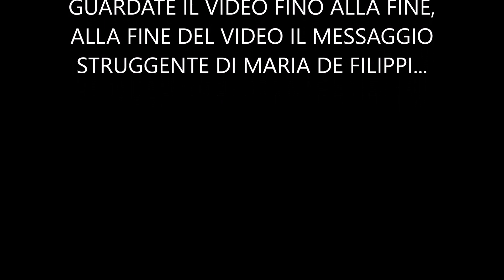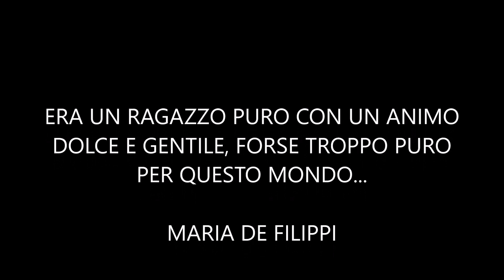GRAVISSIMO LUTTO PER MARIA DE FILIPPI! - ECCO COS'E' SUCCESSO REALMENTE...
In questo video parliamo del lutto per Maria De Filippi e della verità della scomparsa di Manuel Vallicella ex tronista di uomini e donne. Nel video parliamo anche della testimonianza di Gianni Sperti.